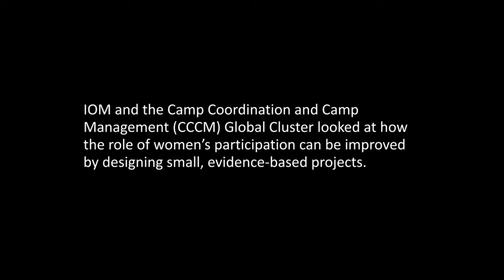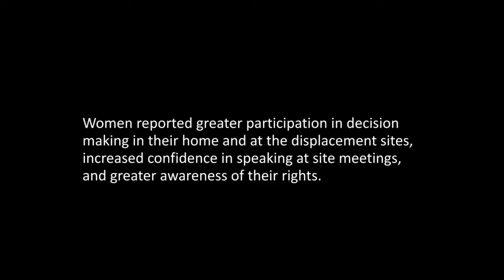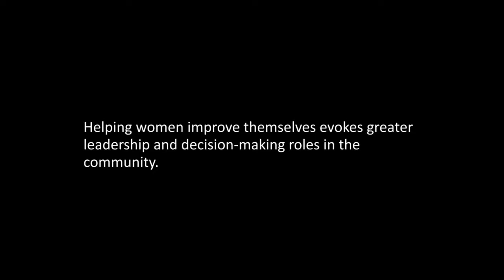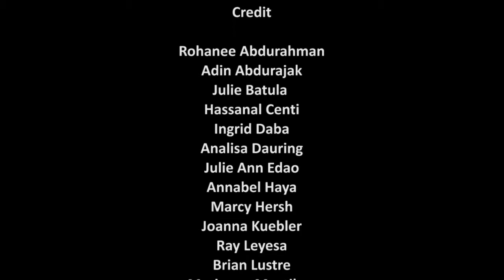Philippines: Women's Participation Project in Zamboanga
As part of a global-level project aiming at reducing gender-based violence (GBV) risks in camps and camp-like settings, the International Organization for Migration (IOM) and the Camp
Coordination and Camp Management (CCCM) Global Cluster sought to understand how women’s participation in governance structures could contribute to reducing risks of GBV in camps and camp-like settings.

This project is a collaborative effort between the Women’s Refugee Commission (WRC) and the International Organization for Migration (IOM), and funded by the US Department of State’s Bureau of Population, Refugees and Migration.